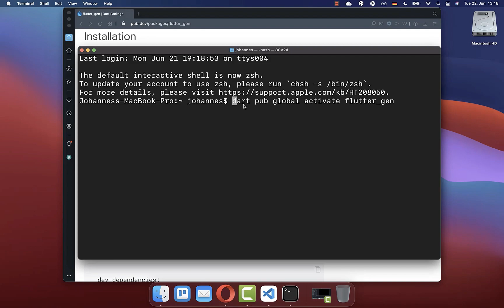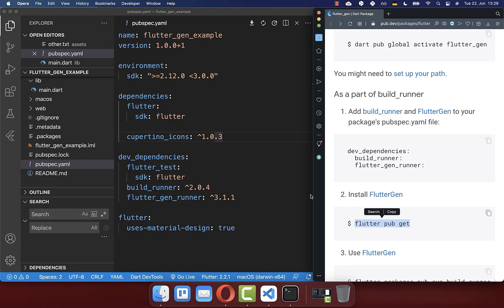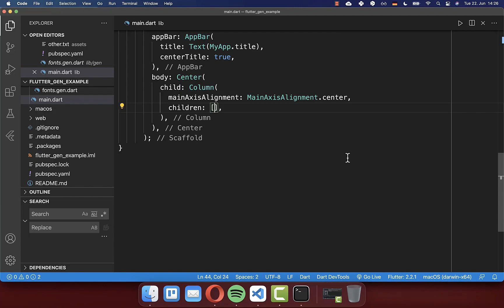Flutter Tutorial - Generate Assets & Fonts Automatically | Flutter Gen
Use Flutter to generate assets, fonts and colors automatically from pubspec.yaml with Flutter Gen.

TIMELINE
0:00 Introduction Generate Assets & Fonts Automatically
0:35 Setup Flutter Gen Package
1:16 Generate Assets & Fonts Paths
2:14 Use Generated Assets & Font Paths